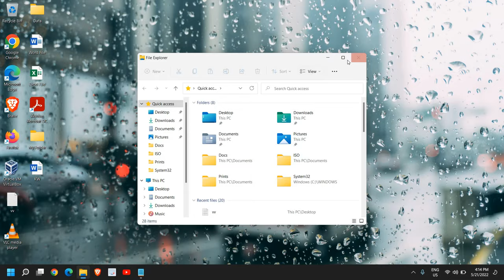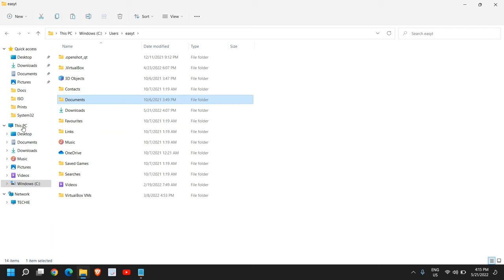Easiest Way to Backup Your Computer Data (2022)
Best Tutorial on how to backup your computer or backup computer to extermal hard drive or usb flash drive. Best alternate if you have this query how to back up your computer data to the cloud or how to backup windows 10. Easiest way to backup your computer files. Learn the simple way to backup your computer data.